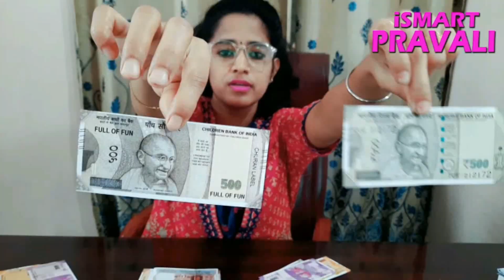Baby Hip Seat Carrier Unboxing Telugu|| Unboxing product in telugu|| Products unboxing in telugu